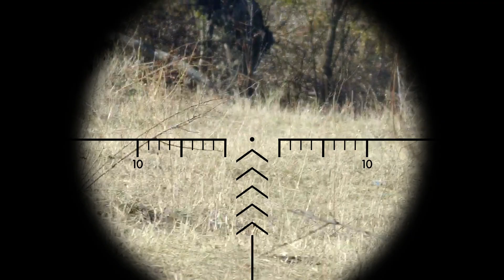2-3 kill'uri - Domination 27.10.2024 srs2 A2/M2 Sport 16” FDE